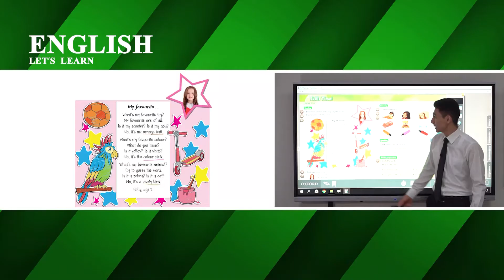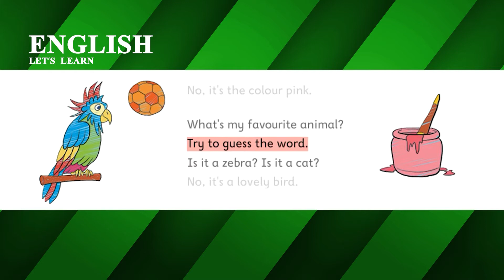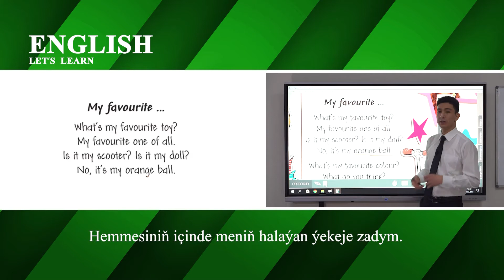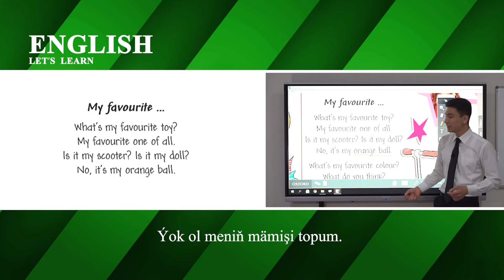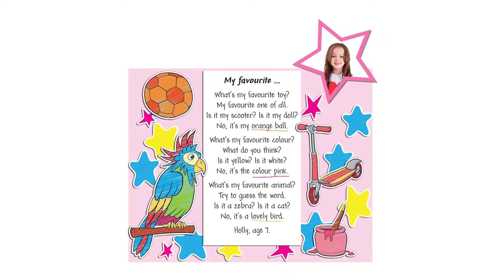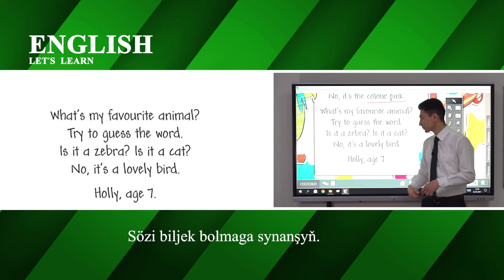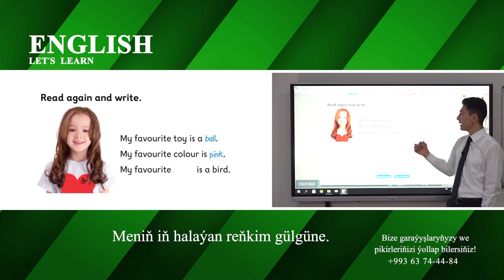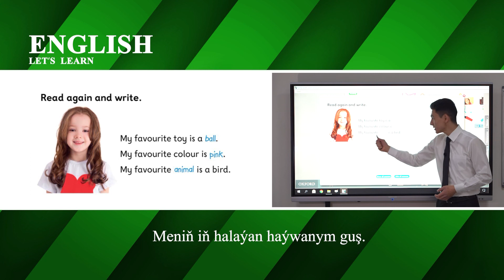15 nji sapak